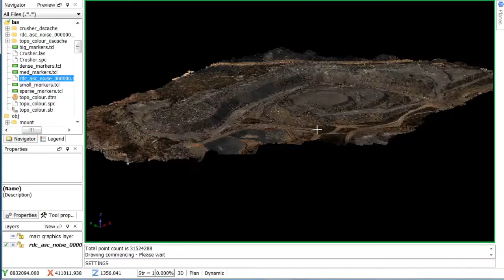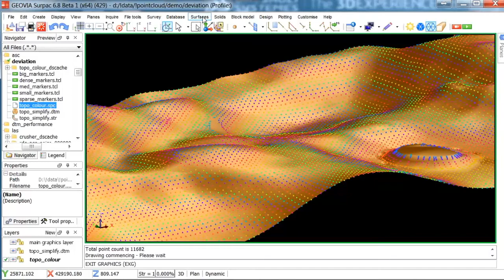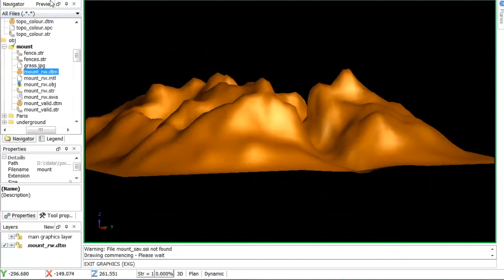What's New in GEOVIA Surpac™ 6.8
GEOVIA Surpac™ 6.8, out now, offers the ability to import and mesh point clouds – geo-referenced points picked up from LiDAR (Light Detection And Ranging) scanning or photogrammetry.
Additionally, Surpac 6.8 includes support for the Wavefront OBJ textured mesh file format, the mining industry’s most widely supported texture definition file format produced by nearly all scanning hardware providers.  Companies are now able to import OBJ files directly into Surpac and use them to identify structural features and rock formations.

Benefits include:
• Accuracy – Increased details and accuracy as millions of points are captured automatically and available
• Time - Rapid processing and analyzing of survey raw data, resulting in more efficient methods of reconciling earthmoving works
• Cost - Reduction in operational costs related to ground survey and slope monitoring, due to automation of these tasks using Surpac 6.8 in combination with regular data cloud updates
• Safety – Minimized time spent by personnel in hazardous environments to map the rocks compared to conventional methods

Surpac 6.8 is available to upgrade at no cost to GEOVIA maintained customers covered under the Dassault Systèmes Support & Maintenance agreement, and can be downloaded

If you are not a maintained customer or are new to Surpac, please contact Sales at the GEOVIA office closest to you